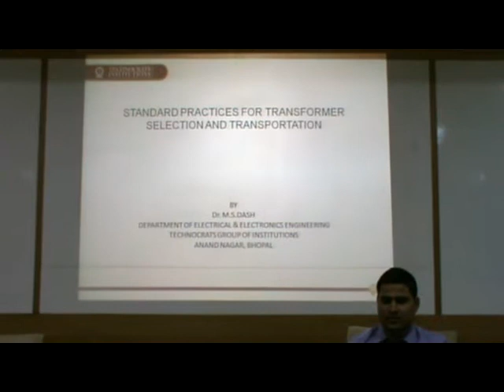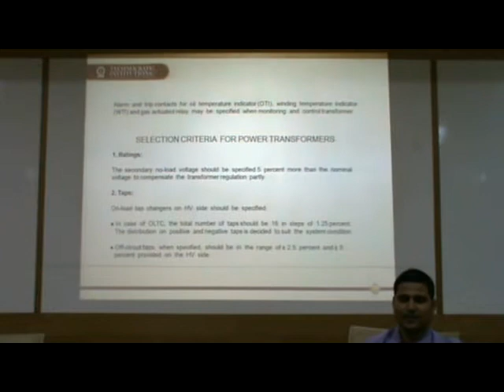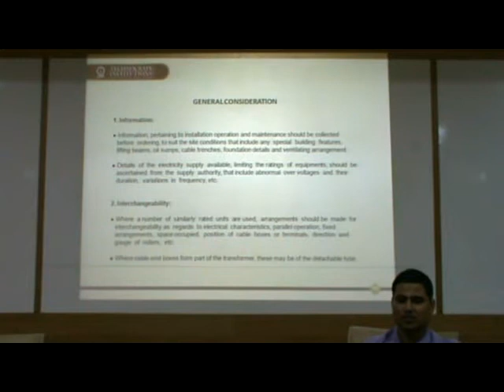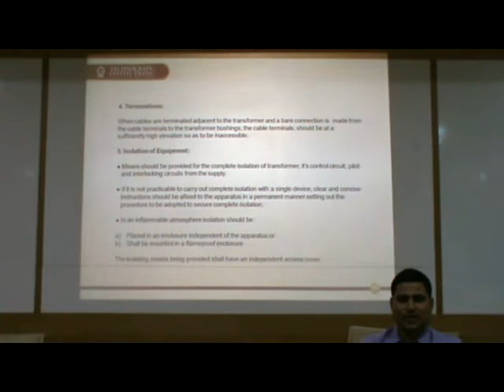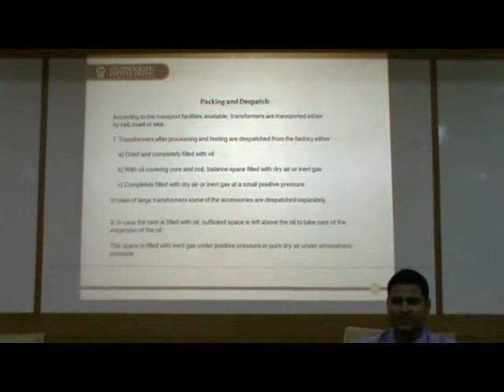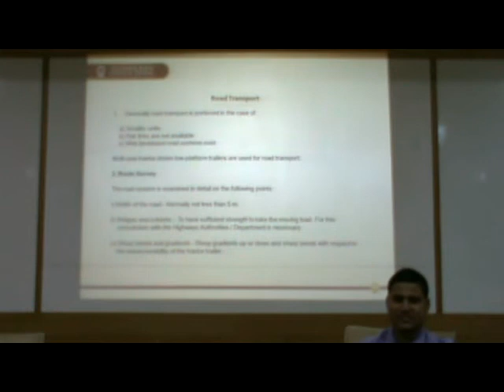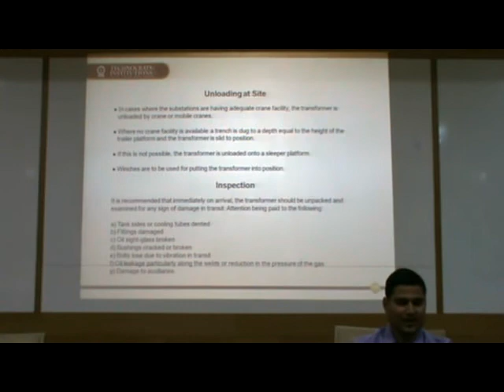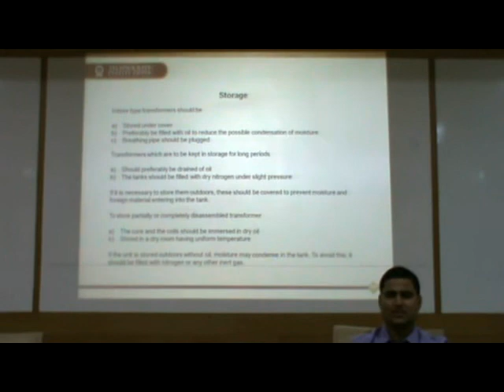“Standard Practice for Transformer Selection and Transportation” – Dr. M. S. Dash